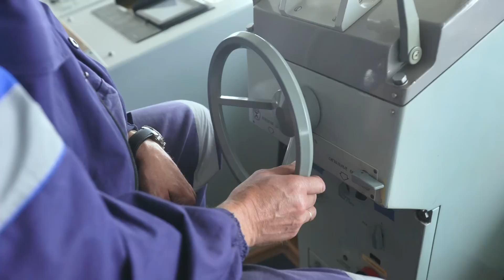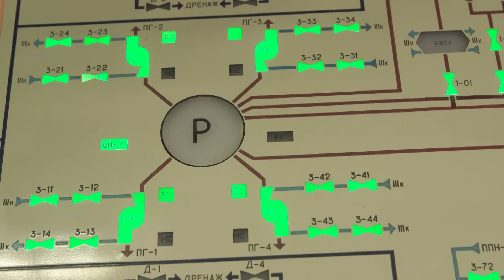Ледовый каботаж. Для кого открыты ворота Арктики?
Между островом Вайгач и архипелагом Новая Земля есть условная линия, которую называют западной границей акватории Северного морского пути.  Пересечь её могут суда только с разрешением на самостоятельное плавание во льдах или с ледокольной проводкой. Юлия Пономарева расскажет о том, какой может быть изменчивая и непредсказуемая российская Арктика.